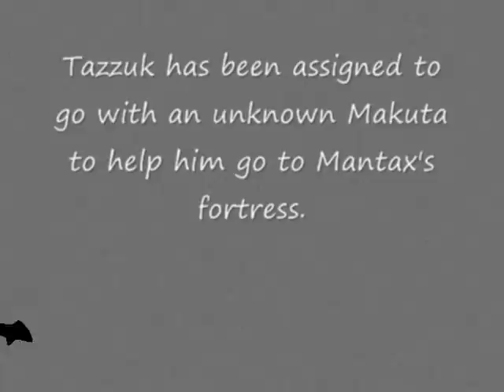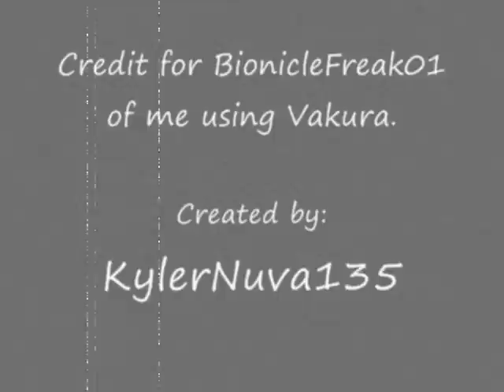Great Fear 3: New Allies, New Plans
Tazzuk now goes to Mantax's lair with a very special Makuta to discover a very powerful treasure.